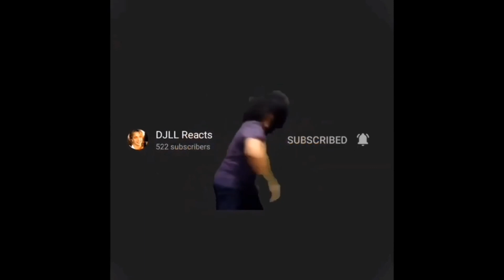DJLL Reacts to [YTP] Woody Loses His Schmoe